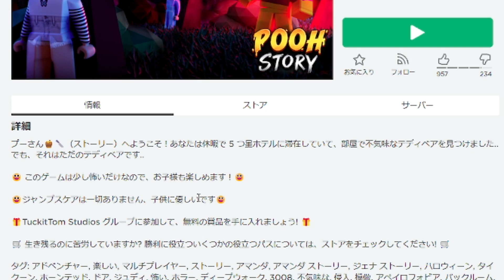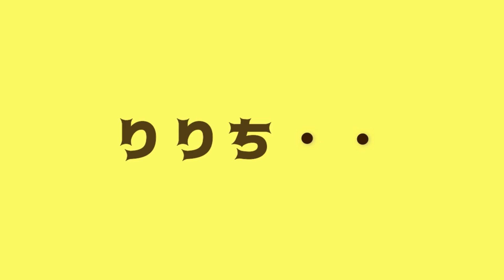人を襲って食べる「くまのプーさん」が怖すぎた件 -ロブロックス[りりちよ]